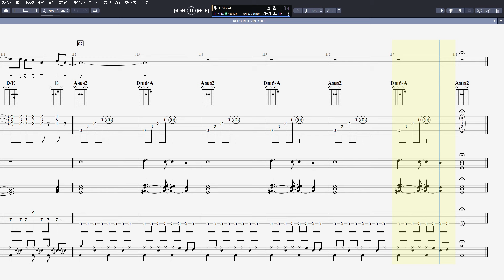KEEP ON LOVIN' YOU キープオンラヴィンユー ギター ベース TAB 【 PRINCESS PRINCESS プリンセスプリンセス 】 バンドスコア プリプリ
PRINCESS PRINCESS プリンセスプリンセス 【 KEEP ON LOVIN' YOU キープオンラヴィンユー 】 ギター ベース TAB バンドスコア プリプリ